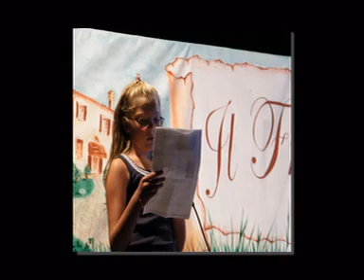Roberto Tardito Concerto delizia Belriguardo organizzato da Estense Ricerca il 25 agosto 2011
Concerto di Roberto Tardito organizzato dall'Associazione Culturale Estense Ricerca presso la Delizia Estense del Bel Riguardo di Voghiera (Ferrara) il 25 agosto 2011.